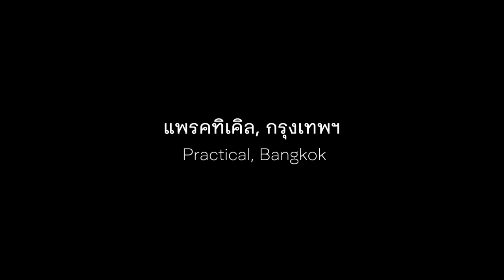อักษร สัมพันธ์ — สันติ ลอรัชวี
Connect The Dots is a series of short interviews made possible by TAB (Typographic Association of Bangkok) in association with Cadson Demak in order to promote and provoke the type design industry in Thailand.